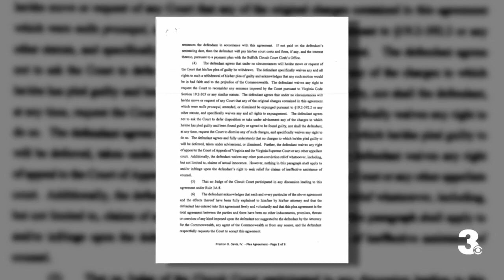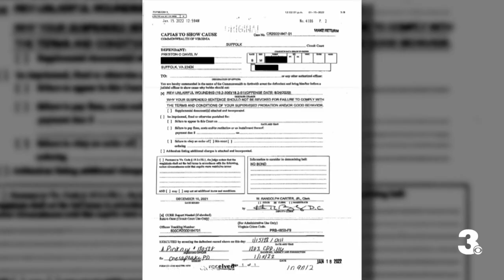Suffolk murder, abduction suspect was released from jail ten days before slaying